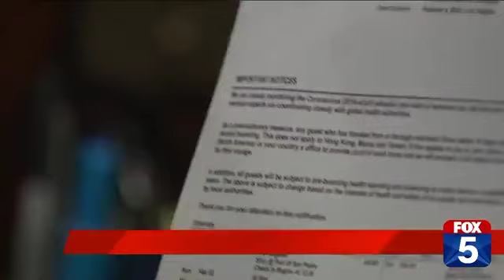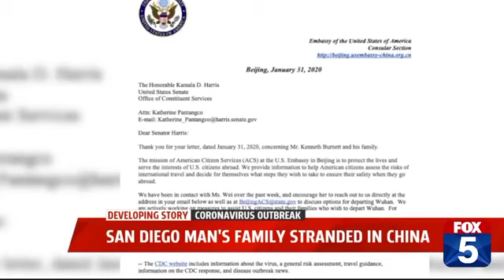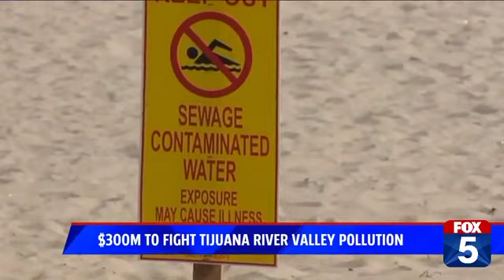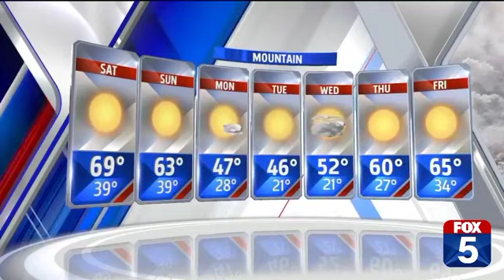Saturday's Top Stories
February 1: $300 million will go towards curbing pollution in the Tijuana River Valley, coronavirus impacting local travelers, 2 people are dead after a wrong way driver crashes. Those stories and more on the Weekend Update.